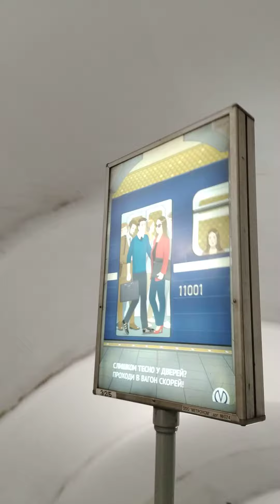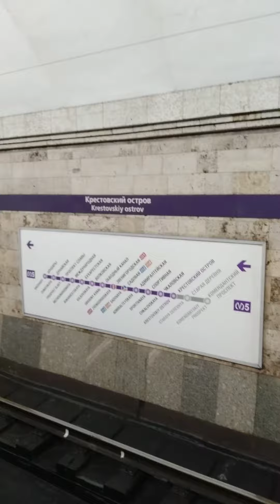8 апреля 2023 г.Piter Gostinnij Dvor.